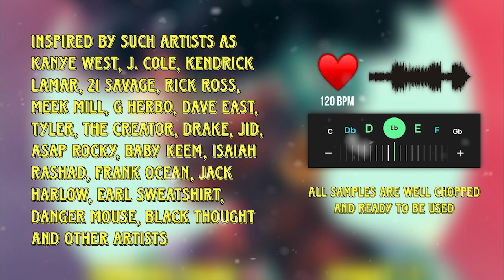[FREE] VINTAGE SAMPLE PACK - "SOUL MUSE" | Soul, Jazz, Boom Bap | J Cole x Kanye West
🎼"SOUL MUSE" TRILOGY ( 90 Samples | Save 30% )
📀 "ALL KITS BUNDLE" 2023 ( Save 90% )

This pack contains 30 samples chopped and remastered from old vintage records
All samples are well chopped and ready to be used

- Includes Vocal, Violin, Classical, Sax, Choir, Horn, Piano, Guitar, Synth,
Soul, Jazz, RnB, Blues and Gospel Samples
- ALL samples are labeled with BPM & KEY
- Perfect for making Hip-Hop, Trap, Boom Bap, Phonk, R&B, Lo-Fi, and Pop,
especially for hard and emotional beats

Inspired by such artists as Kanye West, J. Cole, Kendrick Lamar, 21 Savage,
Rick Ross, Meek Mill, G Herbo, Dave East, Tyler, the Creator, Drake, JID, ASAP Rocky,
Baby Keem, Isaiah Rashad, Frank Ocean, Jack Harlow, Earl Sweatshirt,
Danger Mouse, Black Thought and other artists

Placements with major artists or major labels must be cleared contact

Made by 6UGAR, member of Alyoshin Beats Collective

If you wanna support me and keep this channel going, buy my Drum Kits Sample Packs and other products on BeatStars

"SAINT" SAMPLE PACK ( 60 Samples )

"DONDA" SAMPLE PACK ( 58 Samples )

"CHAMPION" SAMPLE PACK ( 60 Samples )